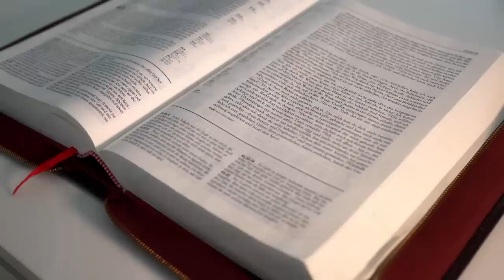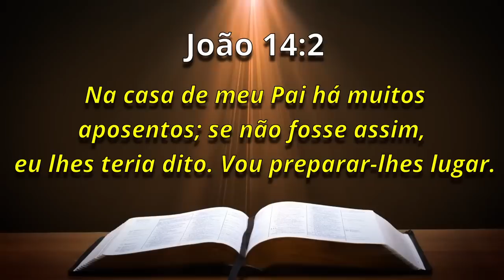A Palavra de Hoje Dia 12 de Junho de 2023 | Segunda-feira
Palavra de HOJE 12 de Junho de 2023 | Evangelho de 12/06, mensagem de fé e esperança. Palavra de Deus pra HOJE – Devocional diário. Um recado do PAI. Devotional,
PEÇA SEU LIVRO PELO WHATASAPP (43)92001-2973
A palavra do dia de Hoje - Palavra do Dia - Oração da Manhã de Hoje - Oração do Dia - Como encontrar paz - Como entender a Biblia

Agência: 0405
Operação: 1288
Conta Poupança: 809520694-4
TITULAR: VALDINEI APARECIDO ALVES

Agência: 3774
Conta Poupança: 24495-2/500

Agência: 1588
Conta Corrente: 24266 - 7